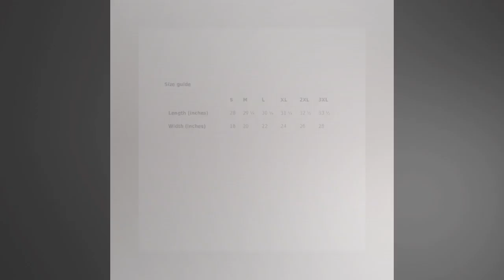Cat Mama, Women's Tee, Cute Kitty Kitten Short-Sleeve Unisex T-Shirt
Being a cat mama is soo rewarding! Now you can rep your new Cat Mama t-shirt and express just how much your kitty means to you. This is a comfortable and cute tee with a touch of kitten charm! The perfect t-shirt for the cat lover you are :) You've now found the staple t-shirt of your wardrobe. It's made of a thicker, heavier cotton, but it's still soft and comfy. And the double stitching on the neckline and sleeves add more durability to what is sure to be a favorite! • 100% ring-spun cotton • Sport Grey is 90% ring-spun cotton, 10% polyester • Dark Heather is 65% polyester, 35% cotton • 4.5 oz/y² (153 g/m²) • Pre-shrunk • Shoulder-to-shoulder taping • Quarter-turned to avoid crease down the center